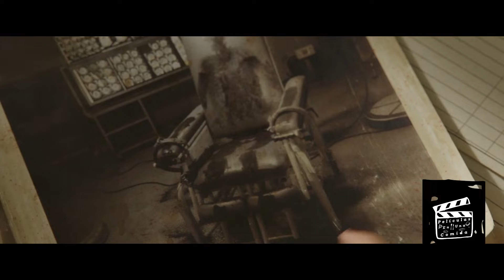Cuando las luces se apagan (Lights Out) | Resumen en 6 MINUTOS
Espero lo hayas disfrutado tanto como yo.
Hacemos lo mejor que podemos, gracias por su apoyo.

Deja en los comentarios qué película quieres ver mientras comes.
PROVECHO. BESOS.